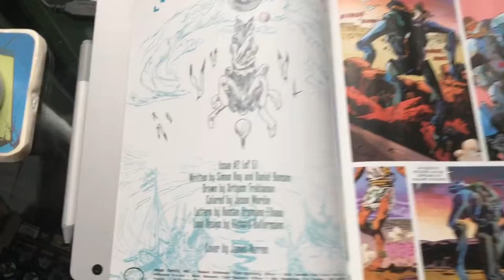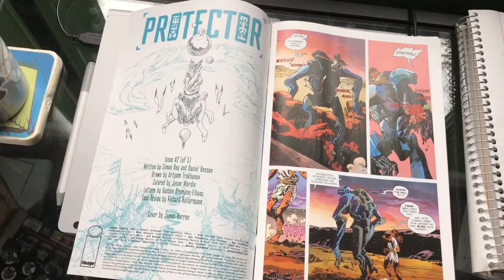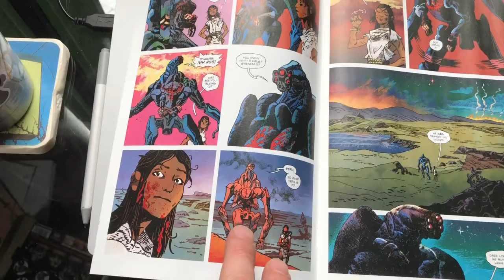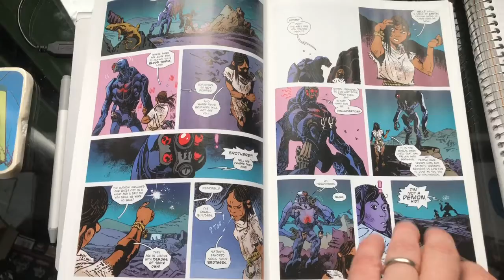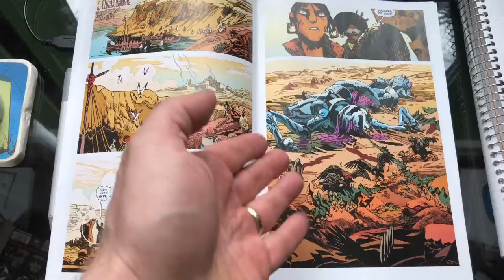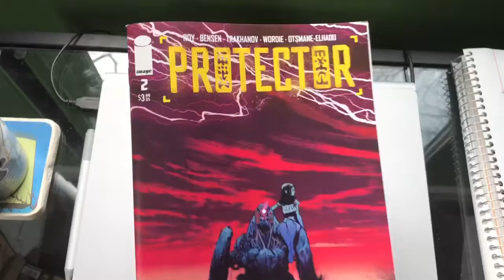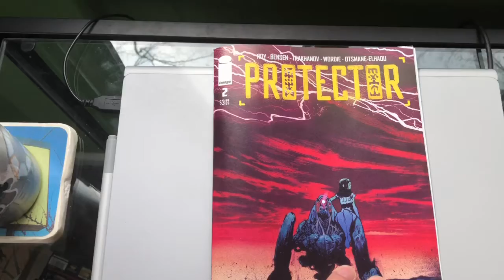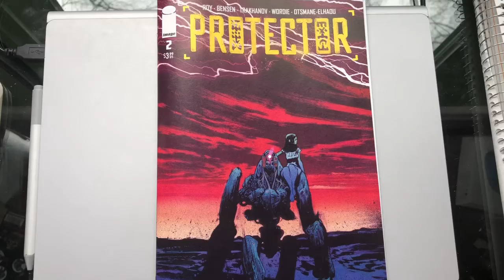Protector 2: It Took Two Issues To Confirm My Interest But They Did It.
Not much to say here that I didn't say in the vid.